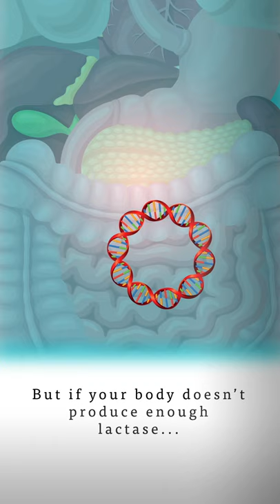What you don't know about Lactose Free milk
Organic Valley Lactose Free Milk begins as our premium, certified organic, pasture-raised milk, so what exactly is lactose and how do we remove it from our milk? Watch and learn!